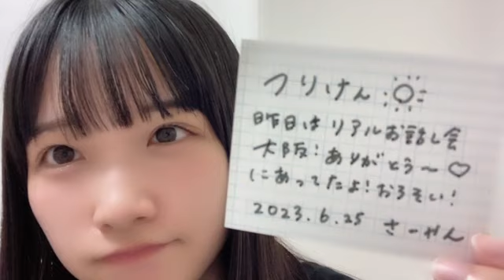2023年06月25日 高雄 さやか（STU48 2期生）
2023年06月25日19時02分